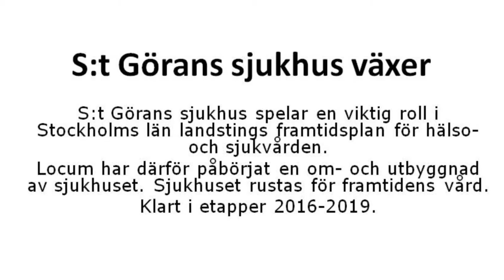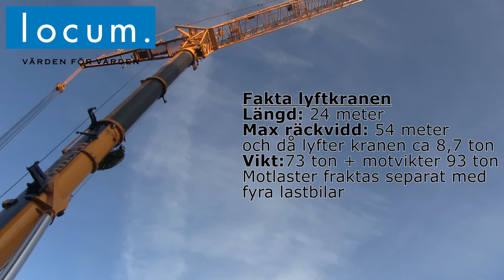Lägesbild från S:t Görans sjukhus, december 2015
S:t Görans sjukhus spelar en viktig roll i Stockholms läns landstings framtidsplan för hälso- och sjukvården. Locum har därför påbörjat en om- och utbyggnad av sjukhuset. Sjukhuset rustas för framtidens vård och kommer vara klart i etapper 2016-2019.